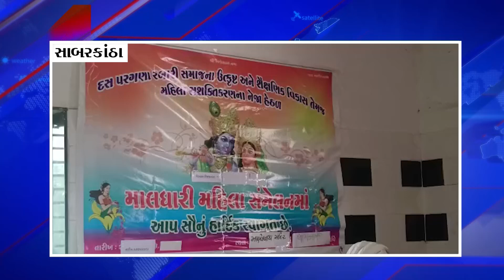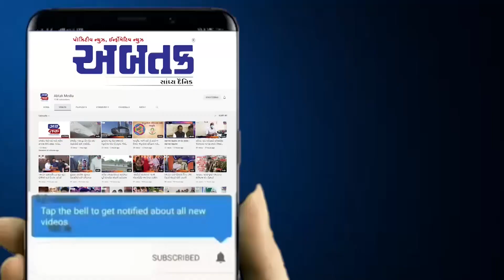સાબરકાંઠા : દસ પરગણા રબારી સમાજ દ્વારા મહિલા જાગૃતિ શક્તિકરણ મિટિંગનું કરાયું આયોજન